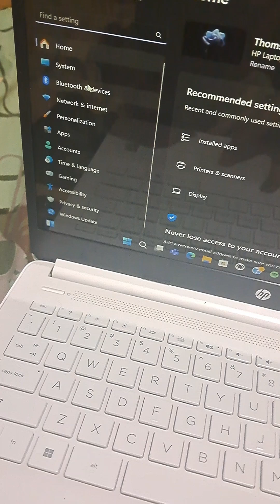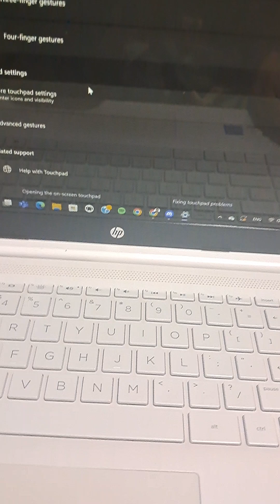❤ BEGINNER: How To Enable Two Finger Scrolling in Laptop | Within 1 Minutes | Step by Step Tutorial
Struggling with scrolling on your laptop? In this quick and easy tutorial, I’ll show you how to enable two-finger scrolling on your laptop in just one minute. Perfect for beginners, this step-by-step guide will make your scrolling smoother and more efficient!